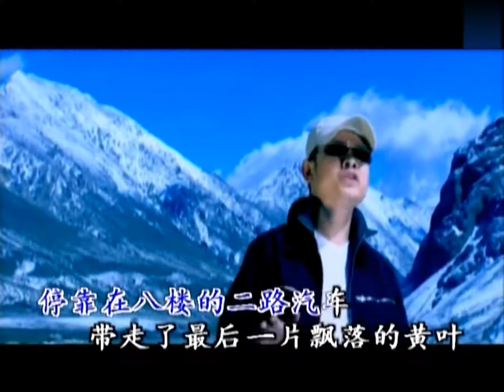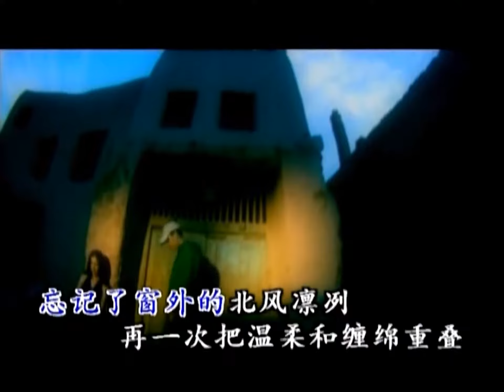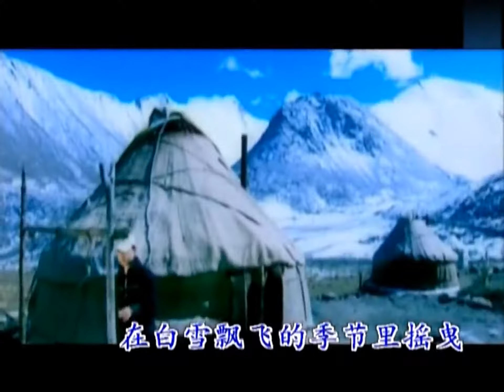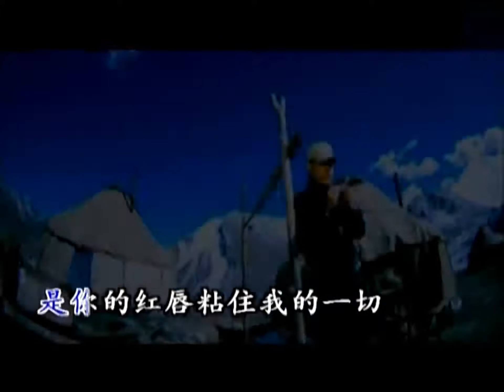刀郎 -- 2002年的第一場雪 1440P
作詞：刀郎
作曲：刀郎